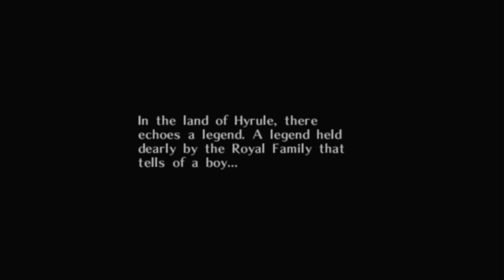wearing a magical mask to not get covid in the land of hyrule - Majora's Mask 2021 playthrough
welcome to the first episode of my Majora's Mask playthrough